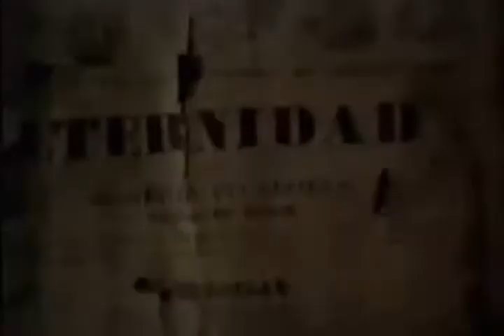Bibi Gaytán------Mucha Mújer Para Ti 1989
Silvia Gaytán Barragán, mejor conocida por el seudónimo de Bibi Gaytán es una reconocida artista mexicana que se ha destacado en los ámbitos de la música y de la actuación. Bibi nació en la ciudad de Tapachula, perteneciente al estado mexicano de Chiapas, hace 41 años, un 27 de enero del año 1972.